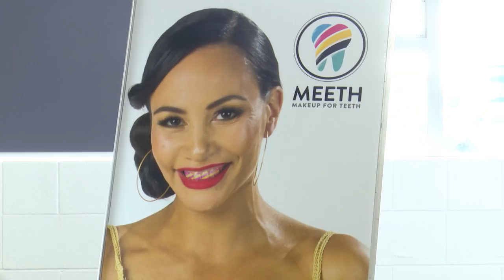Focus Group - Shavaughn Ruakere